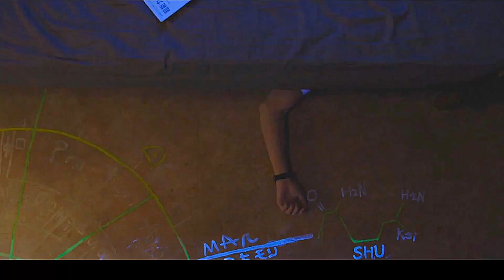一部重口味惊悚电影，撕开人性最丑陋的一面，删减后仍被内地禁播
该片改编自九把刀所著同名小说，主要讲述了神秘房东与八个房客之间发生的一系列悬疑惊悚的变态故事。